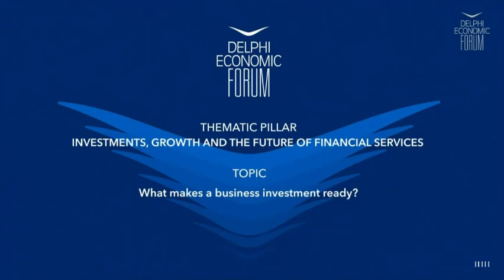Delphi Economic Forum VII - What makes a business investment ready?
✓ Apostolos Tamvakakis, Managing Partner, Member of the Investment Committee, EOS Capital Partners
✓George Patsis, CEO & Co-Founder, Obrela Security INDUSTRIES
✓Periclis Argyros, Co-Founder and CEO, Archeiothiki
✓Chair: Stamatis Zacharos, Journalist, Action24